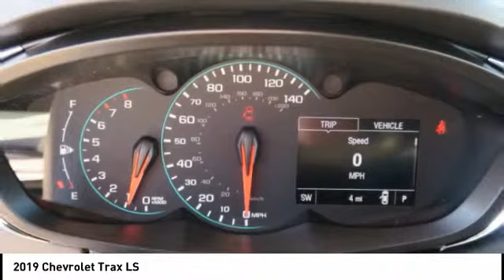2019 Chevrolet Trax Boone NC 19A175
2019 Chevrolet Trax LS

$2,750 off MSRP! 24/29 City/Highway MPG 2019 Chevrolet Trax LS ECOTEC 1.4L I4 SMPI DOHC Turbocharged VVT AWD Summit White *Pricing includes up to $1,000 off when you finance with Discovery on any in stock unit.* *See Dealer For Details**Pricing includes up to $1,500 OFF when you trade in a 2012 or newer vehicle for in stock units only. See dealer for details. Price includes: $2,000 - General Motors Consumer Cash Program. Exp. 04/30/2019, $750 - GM Down Payment Assistance Program. Exp. 04/30/2019